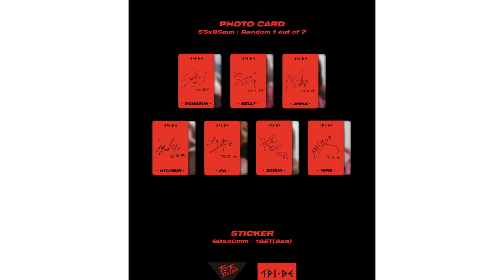✨TRI.BE - TRI.BE Da Loca(Doom Doom Ta)✨Album Unboxing Preview (New Girl Kpop Song) 트라이비 앨범 (둠둠타) 언박싱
💀 IMG&MOVIE COPYRIGHT :  Universal / Universal Music